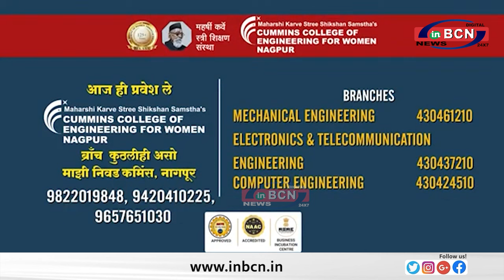NDPS दस्ते की बड़ी करवाई कुख्यात एमडी तस्कर सलाखों के पीछे ... INBCN NEWS